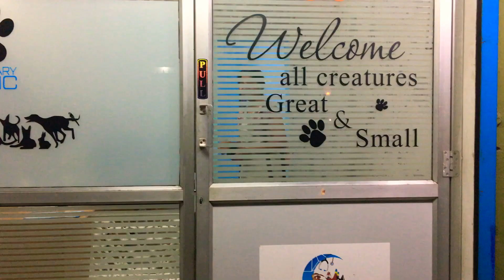Let’s talk to Veterinary surgeon Dr.Chandini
This video gives an idea about day to day work of veterinary surgeon in small animal practise, focused on basic preventative health care related surgeries to complicated therapeutic procedures in pet and also a lot of information on exotic pets and reptiles.
To be a surgeon is exciting always and you ll see the confidence in my dear friend Dr.Chandini’s talk about various surgical procedures.
Hope this video helps aspiring vet students to pursue surgery as their speciality.

0:00  clinic tour
0:36 introduction
0:51 common surgeries in pets list
1:47 pyometra
2:03 ovarian tumour mammary tumour prevention
2:20 Anasthesia and age related considerations
2:34 right age to neuter pets
3:14 common questions owners ask about animal birth control
4:13 should I just spay female and leave male intact?
4:44 what should pet owners know about neutering / risk of anasthesia
5:11 blood test - pre-op lab work importance
5:40 behaviour issues with pets - hormonal stress
6:18 female spay post op care
6:42 importance of fasting pets prior surgery
7:24  difference between spaying female dog before heat and after heat - benefits of spaying before heat explained
8:30 dental procedures - scaling
9:18 treatment related surgeries - foreign body - pet emergency
10:10 tumour excision procedure in pets
10:42 lumps on pets  are dangerous
11:19 GDV gastric dilatation and volvulus- killer disease in dogs - pathophysiology explained
12:16 tips to prevent GDV- breed predisposition
13:13 common orthopaedic procedures in pets
13:38 successful amputation performed on her monkey patient
14:26 exotic pets - common surgical procedures - parrot story
15:43 rabbits as pets -neutering
16:12 Guinea pigs hamsters
16:40 fracture management in pocket pets
16:51 teeth trimming for rhodents- rescued squirrels
17:10 squirrels diet
17:54 routine surgeries or unexpected emergencies???
18:40 snake cloacal prolapse surgery
19:21 end